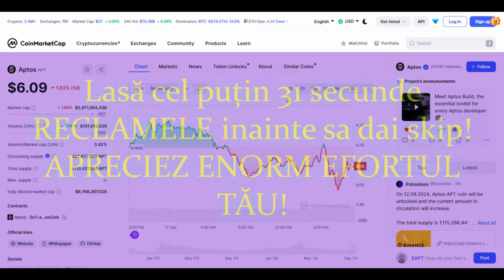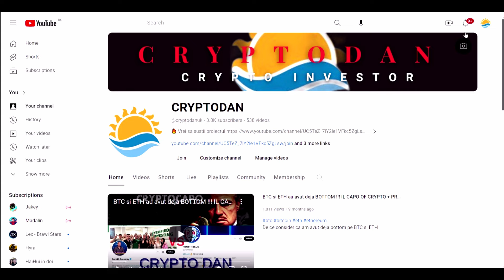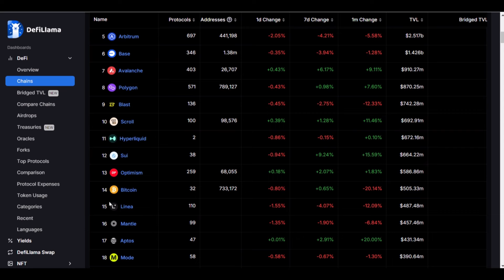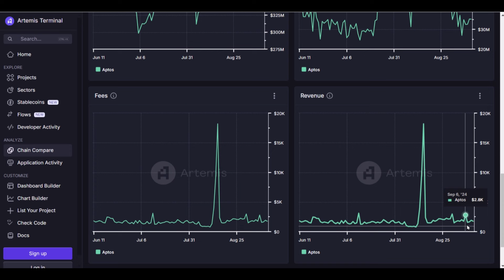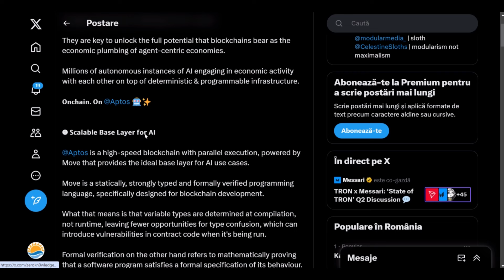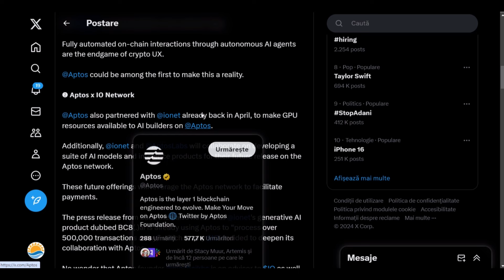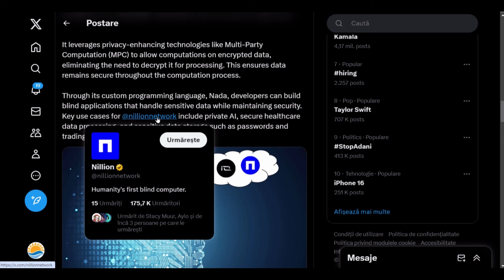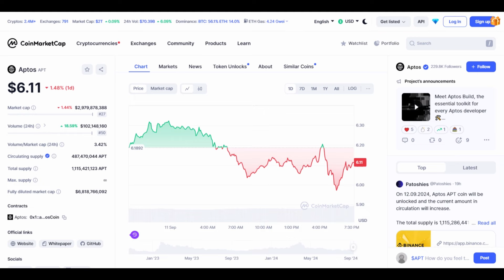NU RATA APTOS!!!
Daca vrei sa sprijini acest proiect:
🔥MUXXU3 este codul meu de recomandare de la Salt Bank. Hai și tu la primul neobank 100% românesc! Descarcă aplicația